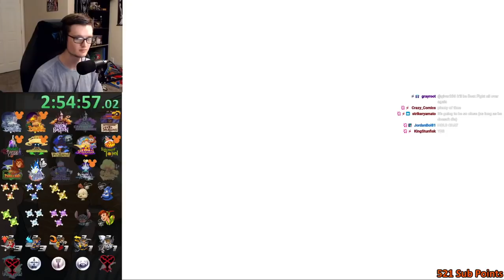KH2FM Randomizer #58: Training Race with DoubleADewi